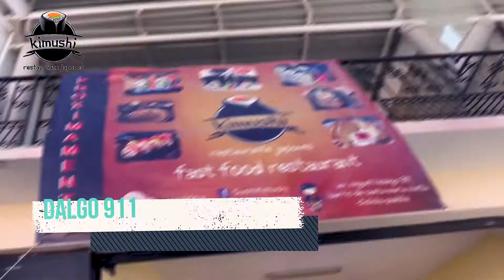Kimushi un restaurante de comida japonesa en Cholula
En el CholuleandoAndo del día de hoy visitamos Kimushi un restaurante de comida japonesa que debes conocer. 🍜🍱Está abierto de lunes a sábado de 10 a 9 de la noche y los domingos de 10 a 8 de la noche. Kimushi tienes grandes promociones para ustedes si van de nuestra parte y consumen arriba de 💯 pesos te darán el postre gratis 😋🍨.
Visita Kimushi en avenida Miguel hidalgo 911 frente a la CROM de calzada de Guadalupe San Pedro Cholula.